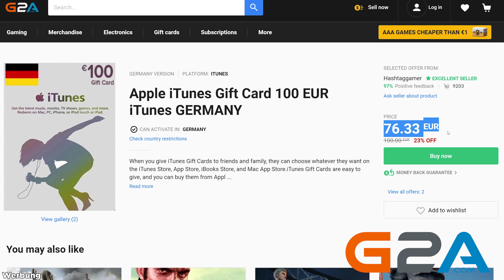*OMG* BRAWLER SPRÜCHE auf DEUTSCH ERRATEN vs. ClashGames - Brawl Stars Deutsch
💚 Frag Energy (-5% CODE "Pat") ¹